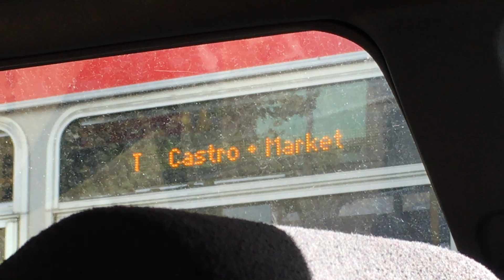Muni Math: T Third Street; T Castro + Market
The current (albeit temporary) northwest-bound destination of the T Third Street bus line, operating indefinitely during this time of COVID-19.
Despite the current shortening of the route in bus form, the T Third Street light rail route used to operate along the bus route's terrain from Sunnydale & Bayshore--located adjacent to Visitacion Valley, to Castro (traveling underground in the Muni Metro from Embarcadero to Castro Street Stations) when Phase I of the Third Street Light Rail Project was completed in April 2007.  At that time, the T served as the sixth official Muni Metro subway route.  However, the bottleneck operations in the tunnel between Castro and Embarcadero Stations brought on by the T terminating at Castro Street Station before reversing directions and heading southward back towards downtown and Third Street via the underground switch-track residing between Castro and Church Street Stations, caused the T to ultimately become trainlined with the K-Ingleside beginning in June 2007--leading to the then-newfound K/T-Ingleside/Third Street route that operated until the onset of COVID-19 in April 2020.
Currently, the K-Ingleside operates as its own bus route above ground from Balboa Park Station to the Ferry Plaza.  Upon resumption of regular Muni Metro service in the months ahead (following a very brief 48-hour "testing period" of the following Muni Metro service changes above and below ground from August 22-24, 2020) when given the go-ahead, the K-Ingleside will become trainlined with the L-Taraval and become the K/L-Ingleside/Taraval street level-only lightrail route, while the T will become trainlined with the M-Ocean View and thereby become the M/T-Ocean View/Third Street going forward.
For now, buses fit the T to a T!